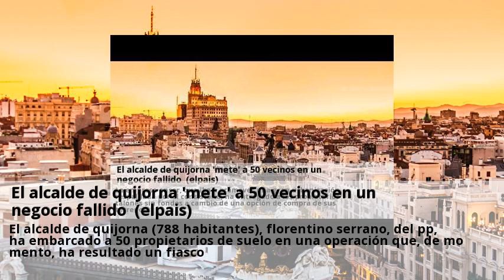El alcalde de quijorna mete a 50 vecinos en un negocio fallido (elpais)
El alcalde de quijorna (788 habitantes), florentino serrano, del pp, ha embarcado a 50 propietarios de suelo en una operación que, de mo mento, ha resultado un fiasco. La empresa anser, que iba a promover una gran urbanización respaldada por el consistorio, ha entregado a los propietarios talones sin fondos a cambio de una opción de compra de sus terrenos. Sin embargo, la agrupación para el progreso de quijorna (apq), en la oposición, entrevé una trama especulativa. El conflicto surgió cuando serrano llegó al poder tras las pasadas elecciones municipales y abortó un proyecto del equipo de gobierno anterior (de la apq) para1a construcción de 200 viviendas (54 de ellas de protección oficial) sobre 12 hectáreas de suelo municipal.